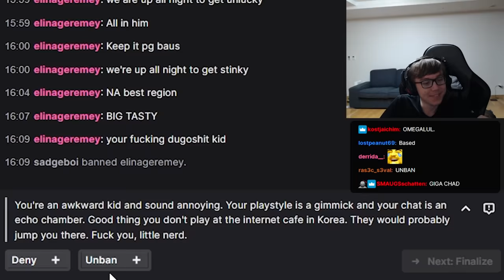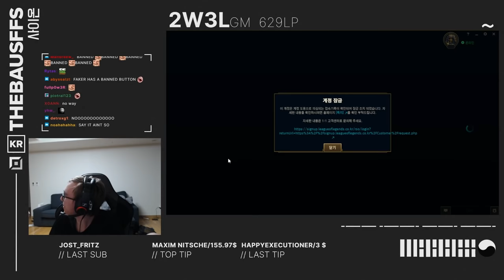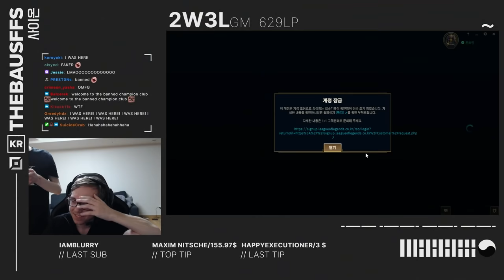THE FAKER INCIDENT 💀